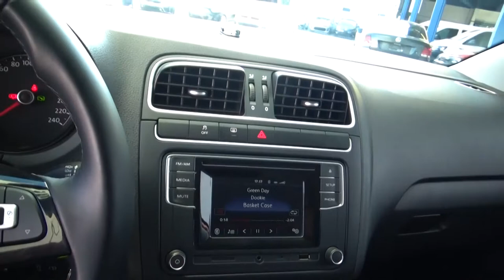Volkswagen / Jetta / 2018 - 2394